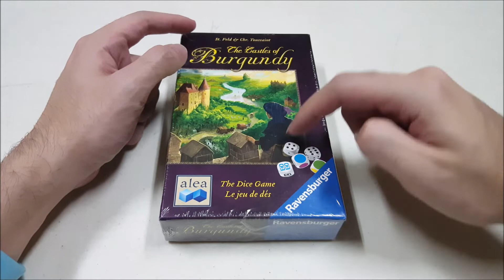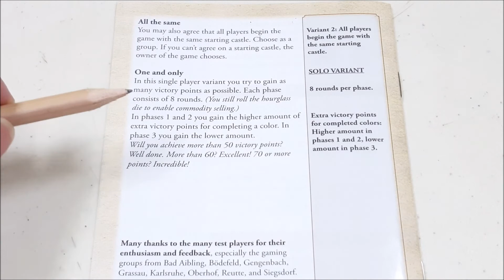Tutorial Main Board Game - The Castles of Burgundy - The Dice Game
The Castles of Burgundy ialah salah 1 Masterpiece dari Designer Stefan Feld yang digemari banyak boardgamer.. Kali ini muncul versi dadunya.. Aturan jauh lebih simple, menggunakan mekanisme Roll & Write, tanpa mengurangi esensi utama yang khas dari Board Game nya.. Liat yuk di video ini!

Berminat membeli game ini? Yuk klik link berikut!